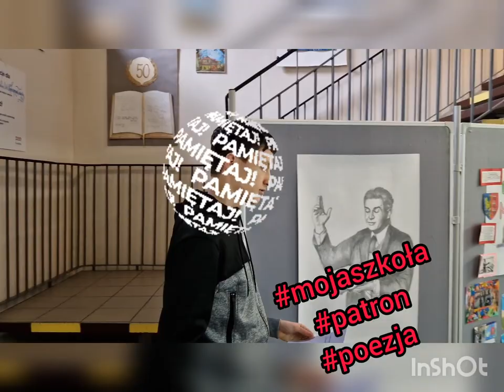Gałczyński z przymrużeniem oka na wesoło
Dzień patrona szkoły 2023